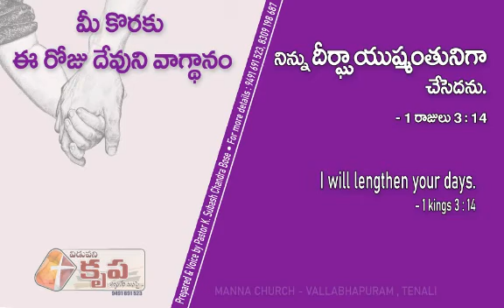Today's God's Promise For U. 18 July 2020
God lengthen your days